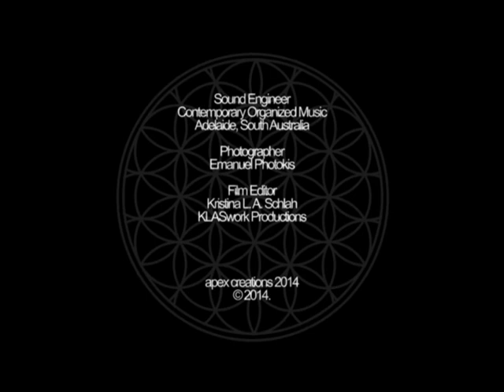Daniel J Ross Trio - Transparency - Live at the Wheatsheaf 2014